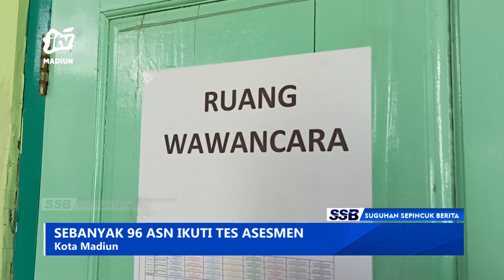KOTA MADIUN - Sebanyak 96 ASN Ikuti Tes Asesmen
Pemerintah kota madiun kembali menjalankan asesmen bagi aparatur sipil negara (asn) di lingkup kerjanya. Asesmen tersebut untuk kompetensi masing-masing asn setingkat eselon iii tersebut. Hal itu guna melakukan regenerasi calon pimpinan tinggi pratama.
Office : jl. Sarimulya no 47 Rejomulyo, Kartoharjo, Kota Madiun